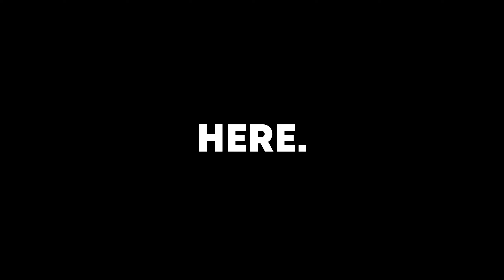THE SHOT FOR OVERTIME!! (RB World 4)